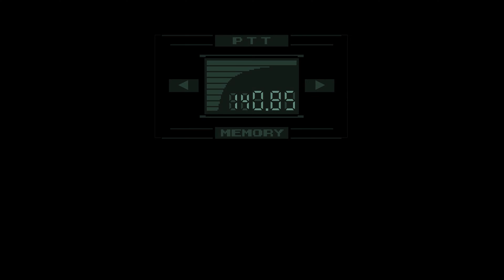Metal Gear Solid - Part 3 - The Worst Boss Fight!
Metal Gear Solid - First Time Playthrough - MGS - Part 3

Follow along this first time walkthrough - playthrough of Metal Gear Solid 1

Metal Gear Solid[c] is a stealth game developed by Konami and released for the PlayStation in 1998. It was directed, produced, and written by Hideo Kojima.